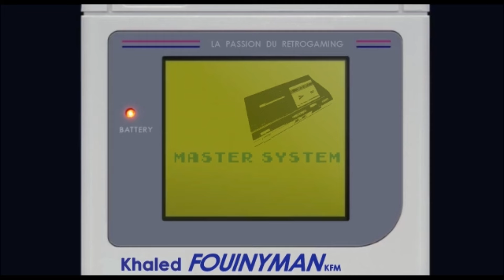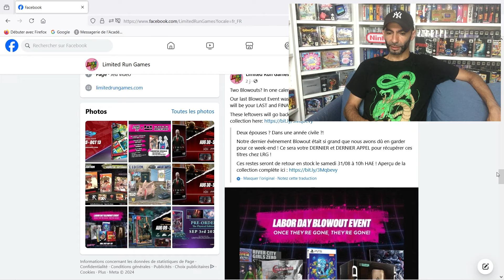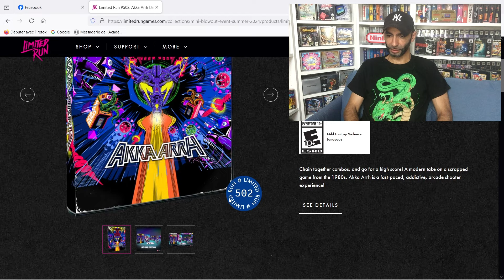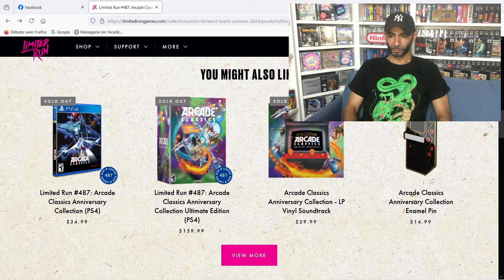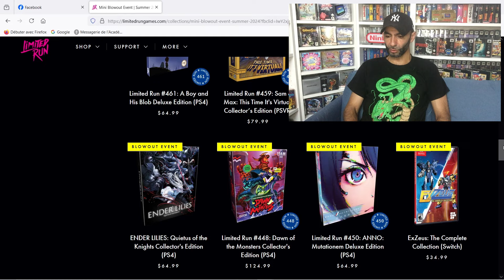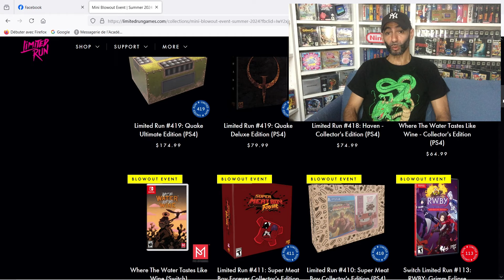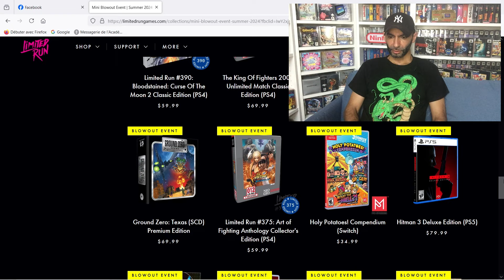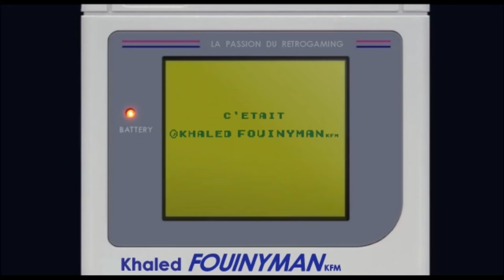MAGNEZ VOUS LE FION ! [ Limited Run Games / Blowout / Switch / ps5 / ps4 ]